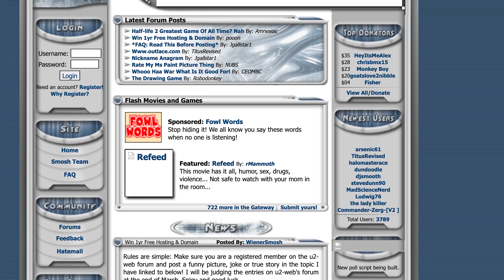Ian Hecox talks Smosh, early YouTube, Anthony, and more!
Ian Hecox sits with Know Your Meme to discuss Smosh's most viral moments, and what it was like being the top of YouTube.